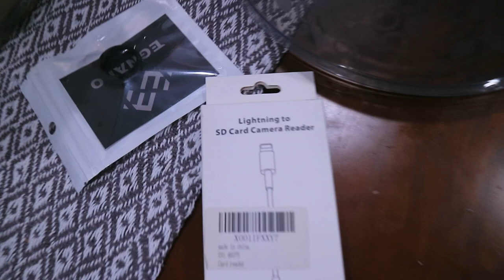I'M JAMAICAN THATS WHAT IM USED TO |EP 95 | All Things Jadene 🇯🇲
I'M JAMAICAN THAT'S WHAT I'M USED TO

MUSIC